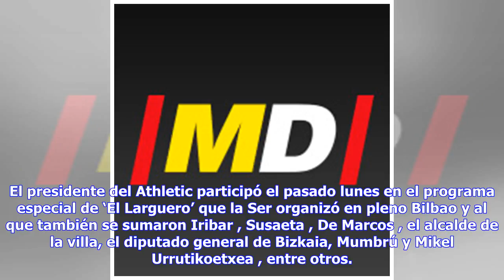Noticias de última hora | Urrutia tiene sus normas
El presidente del Athletic participó el pasado lunes en el programa especial de ‘El Larguero’ que la Ser organizó en pleno Bilbao y al que también se sumaron Iribar , Susaeta , De Marcos , el alcalde de la villa, el diputado general de Bizkaia, Mumbrú y Mikel Urrutikoetxea , entre otros. Todo un ‘puntazo’ periodístico para Radio Bilbao, con Iñigo Markinez a la cabeza, y el equipo de esta emisora procedente de Madrid. Urrutia se saltó así sus propias normas. Sobran comentarios. Lo normal tendría ...